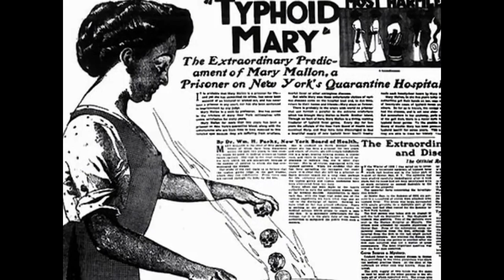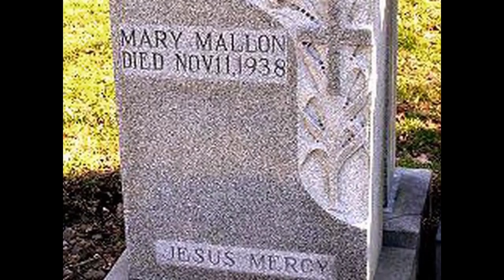Pandemic Typhoid AP Edition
Today's Daily Dose short history film covers Typhoid.